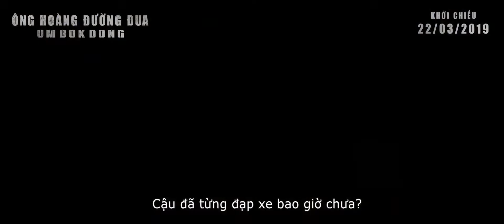ÔNG HOÀNG ĐƯỜNG ĐUA UM BOK DONG I Dự Kiến Khởi Chiếu: 22 03 2019